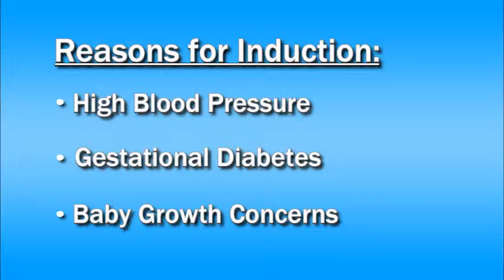Health Talk with Dr. William Lowe - Avoiding Early Inductions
OB/GYN Dr. William Lowe talks about the benefits of achieving full term pregnancies and avoiding unnecessary early inductions.